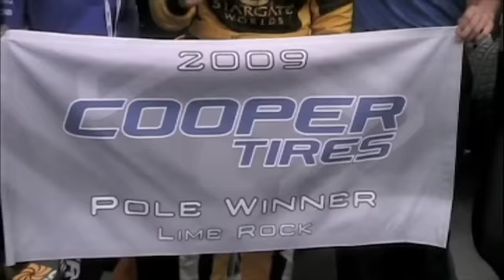Lime Rock Qualifying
Highlights and interviews from Atlantic Championship qualifying at Lime Rock Park.